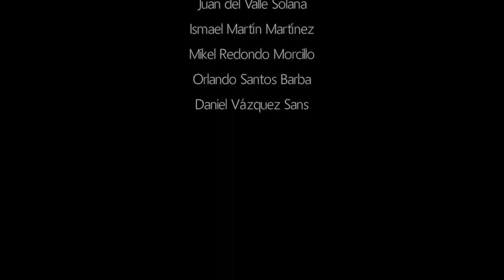Nadando entre tiburones: la integridad como medio para la supervivencia empresarial